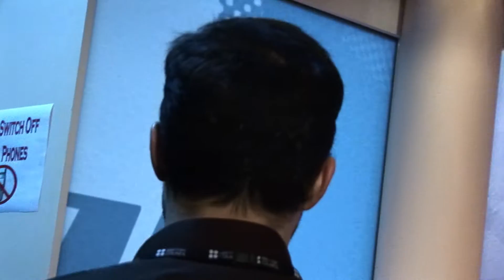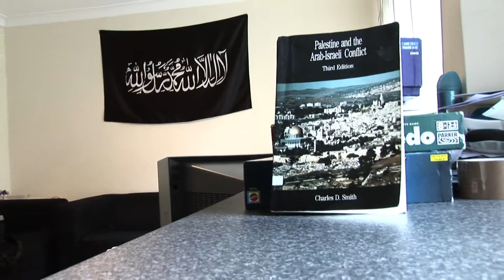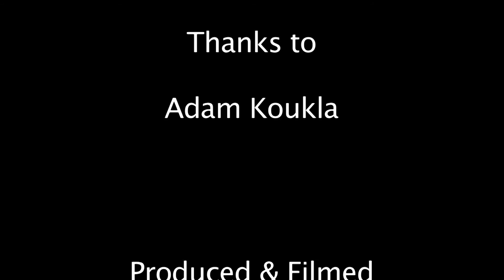Unborn again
Unborn again: A documentary short film following the daily life of a mixed race person and the challenges he faces with regards to his identity etc.